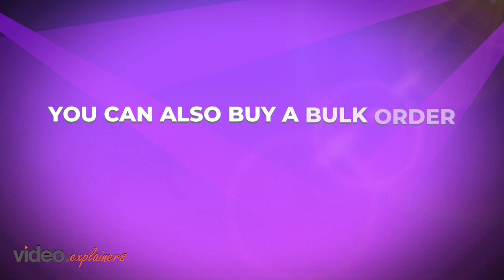Beats Bear Video | Animated Video | 3D Animation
Video Created by VideoExplainers